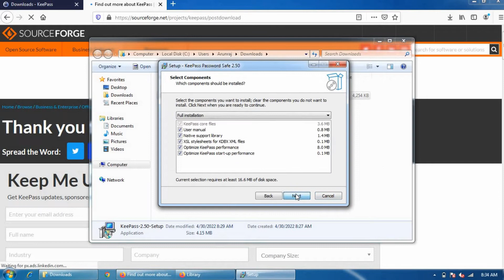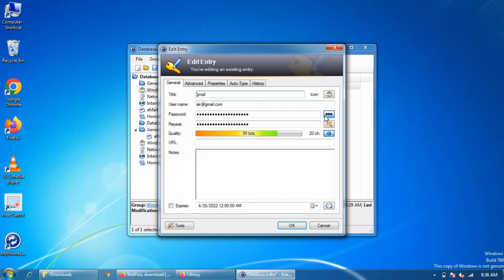keepass password manger tamil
keepass password manager explanied in tamil.make strong password.